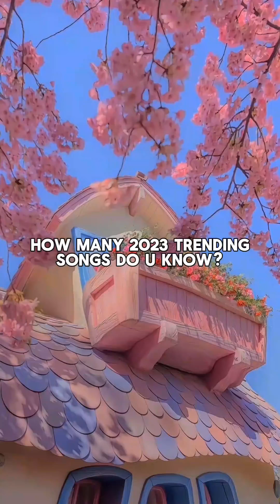how many do you know#all are my favourite